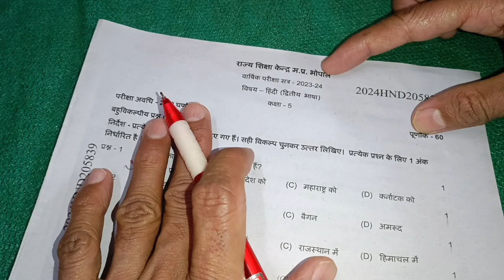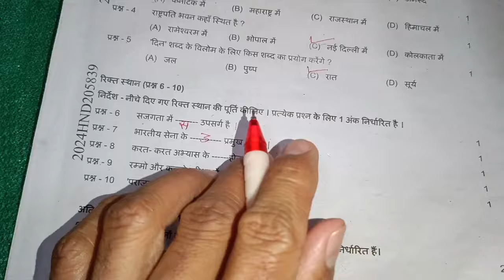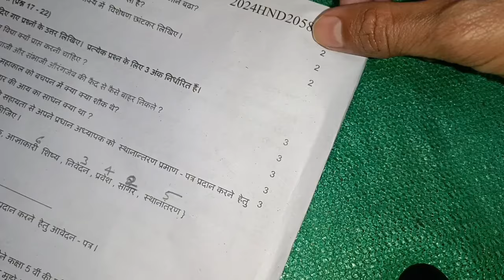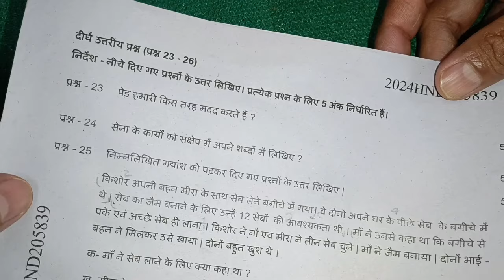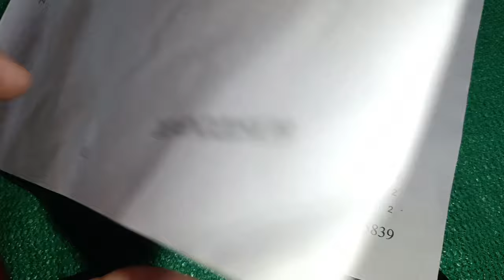अपना पेपर मिला लो | कक्षा 5वीं हिंदी का पेपर | 5th class hindi paper 2024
वार्षिक मूल्यांकन 2024 कक्षा 5वीं हिंदी पेपर

कक्षा 5वीं हिन्दी का पेपर वार्षिक मूल्यांकन 2024

In this video I have provided the answer key of the annual examination class 5th Hindi subject paper.

(1) class 5th paper 2024

(2) class 5th hindi paper 2024 mp

(3) 5th class hindi paper 2024

(4) five class hindi paper 2024

(5) class five hindi paper 2024

(7) 5 class hindi paper 2024

(8) class 5th hindi paper

(9) कक्षा 5 हिन्दी पेपर 2024

(10) कक्षा पांचवी हिन्दी पेपर 2024

paanchvi ka paper

पांचवी के पेपर

paanchvi class ka paper

पांचवी का पेपर

5th class board paper 2024

कक्षा पांचवी का पेपर

5 class ka hindi

class 5

class 5 hindi annual exam questio.

class 5 model question paper

kaksha paanchvi ke paper

kaksha paanchvi ki board pariksha

paanchvi ke paper

5 class

5 class ka pariksha

5th class board exam 2024

class 5th

class fifth

kaksha 5 hindi paper

kaksha 5 ka model paper

kaksha paanchvi hindi ka paper

kaksha paanchvi ka

kaksha paanchvi ka paper

kaksha paanchvi ka varshik paper

paanchvi ka board paper

paanchvi ka hindi ka paper

paanchvi kaksha ka paper

paanchvi ke board ke paper

कक्षा 5

कक्षा पांचवी का पेपर हिंदी

पांचवी का बोर्ड पेपर

पांचवी का हिंदी का पेपर

5 class board paper 2024

5 class english